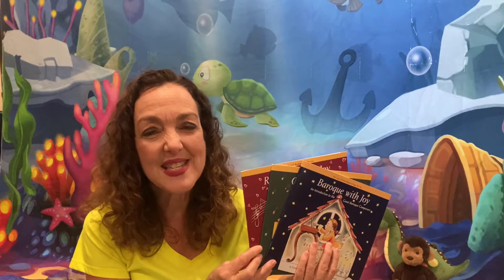May 15, 2021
Filled with Music Education for your young children.
Kids books on Classical Composers and Online Music Classes. Come join us for some Music Fun with Suzie Sunshine.